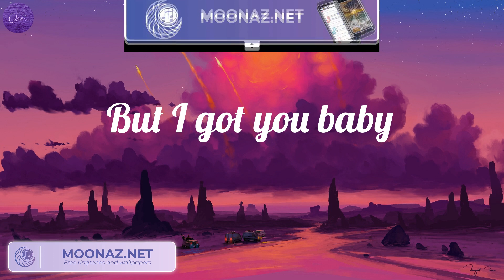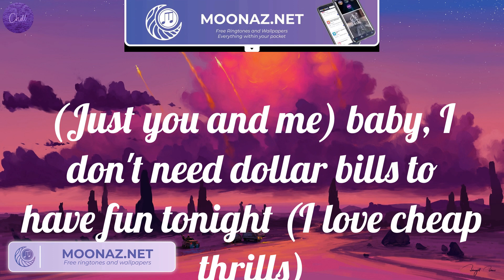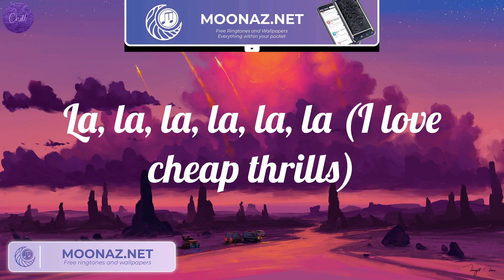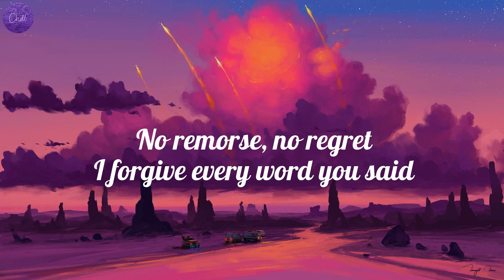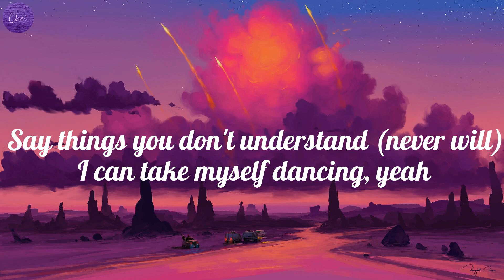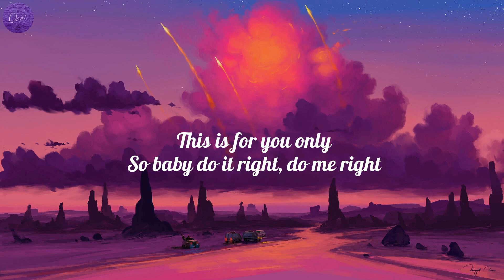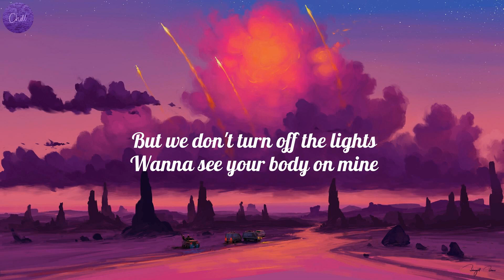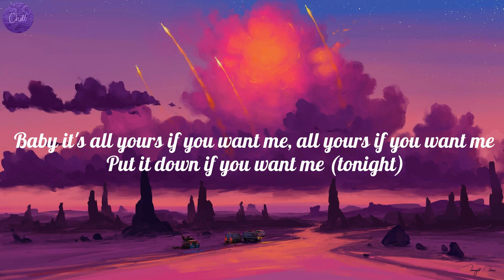Sia - Cheap Thrills (Lyrics), Miley Cyrus - Flowers (Lyrics), Justine Skye..(Mix)